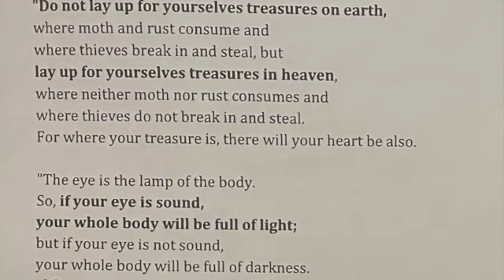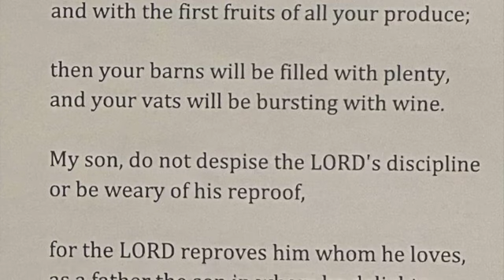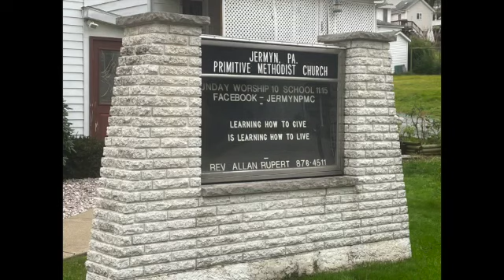JPMC Oct 22, 2023